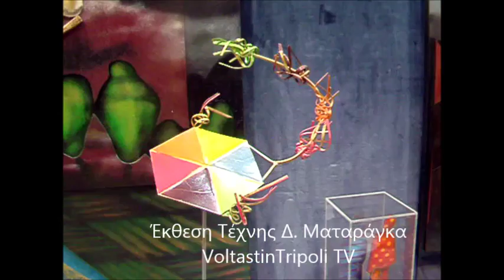Έκθεση τέχνης Ματαράγκα Τρίπολη voltastintripoli